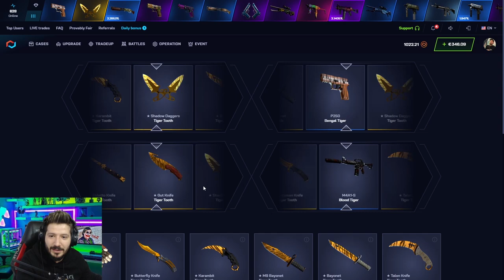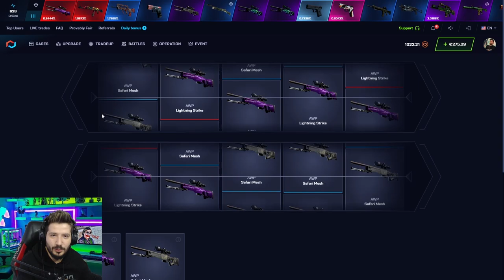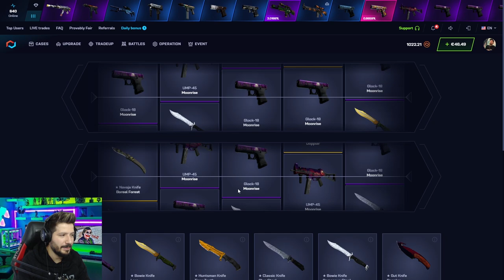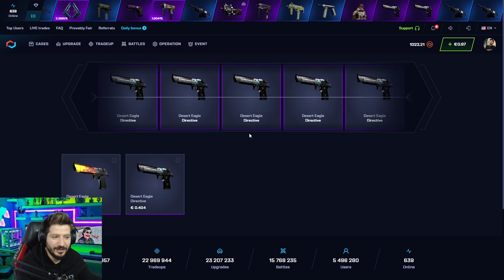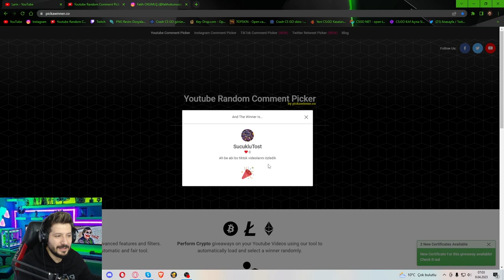POLONYA KİRA PARASI ÇIKARTTIM csgonet mycsgo